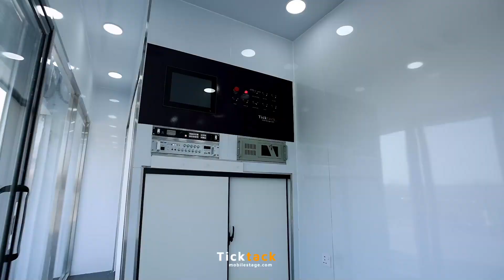Ticktack Roadshow Truck SL18 is built for brand activation, experiential marketing roadshows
Ticktack Roadshow Truck SL18 is built for brand activation, experiential marketing roadshows, mobile exhibition, mobile advertising etc.
SL18 integrated HD big led screen , sound system, hydraulic folding stage,
on board silent generator on one truck. The internal space also valaible for customization into a show room, mobile office, rest room, interactive center etc.
Main spe
1. HD led screen 5.44mx2.56m,
2. The screen can be lift up by 2 meters, remote control.
3. Hydraulic folding stage 6mx3m,
4. Wateproof speakers, amplifier, fullfunctional multimedia system
5. On board silent generator 16kw
6. Left hand drive and right hand drive truck chassis available.